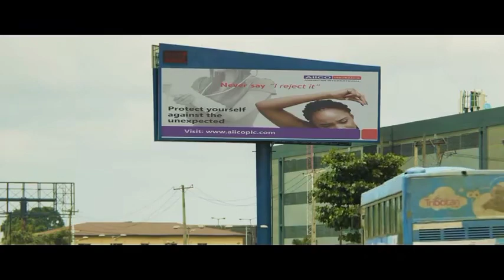Afamefuna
A mother's advice is like a lamp illuminating a dark path.